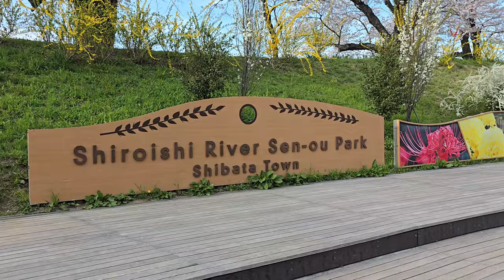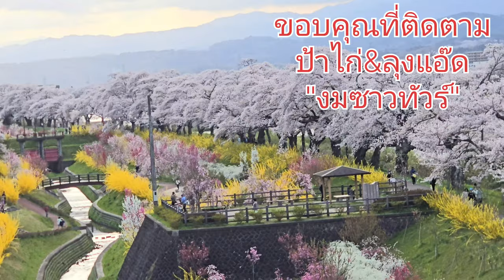shioishi gawa&Hitome senbon sakura 2024